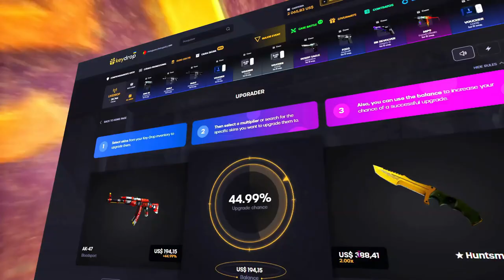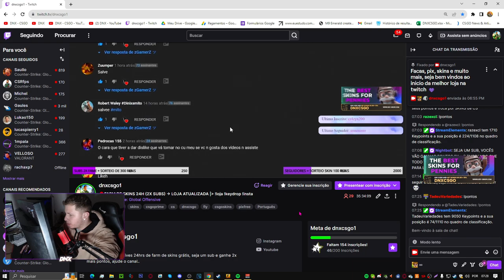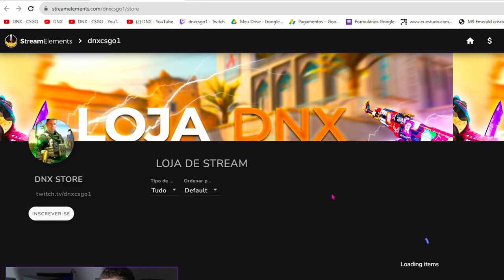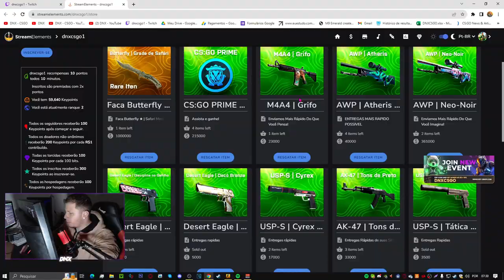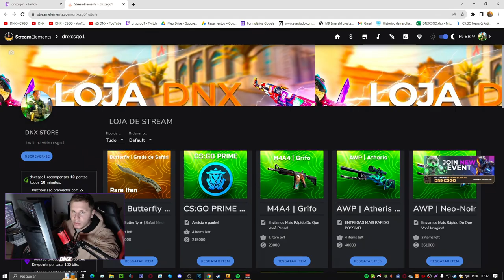COMO GANHAR SKINS DE CS:GO GRÁTIS EM 2023 DE GRAÇA *FUNCIONANDO*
NOVAS FORMAS,.. VOCÊ NÃO PRECISA DEPOSITA NADA, ISSO QUE É BOM :)

• 📸 Instagram Editor:@Zhayon_loys